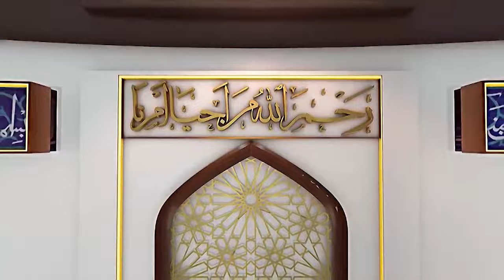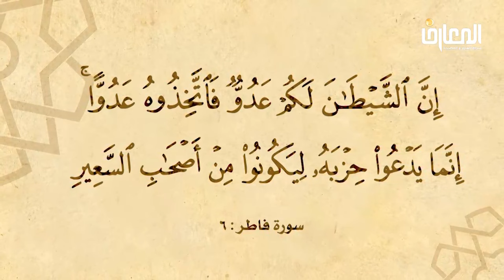مكائد الشيطان / الشيخ هاني البناء